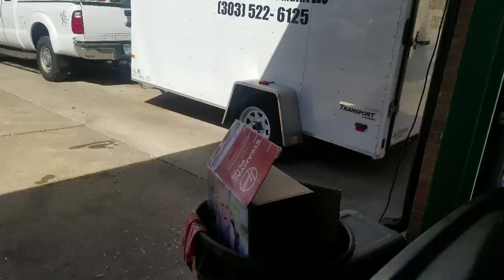Trailer maintenance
Retapeing the plug for the lights